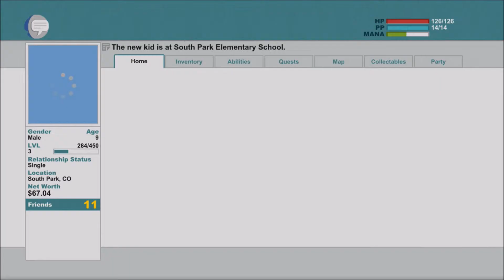South Park Stick of Truth (Gameplay) part 3!!!!